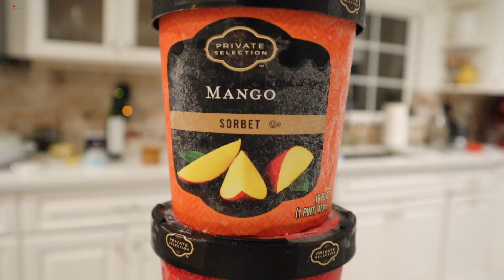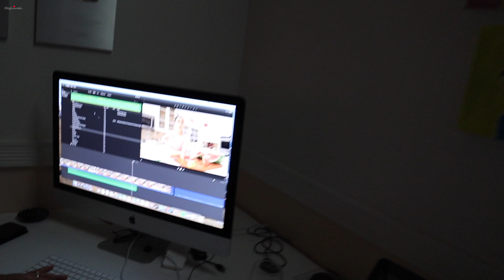Примеряю Платья из Китая - Отдыхаем - Эгине - Семейный Влог - Heghineh Vlogs in Russian